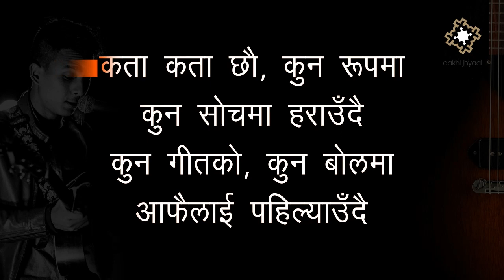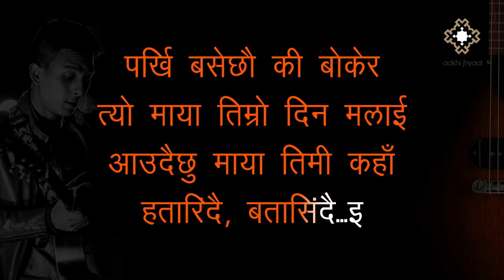Hataarindai, Bataasindai - Sajjan Raj Vaidya (Nepali Karaoke Track Song with Lyrics)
Written | Performed | Produced
Sajjan Raj Vaidya
Sarangi: Shyam Nepali
Production Manager for Hataarindai, Bataasindai: Arogya Khadka
Director / Screenplay: Nurbu Lama
Cinematography: Nurbu Lama, Tsewang Rinzin
Editing: Nurbu Lama, Abhinav Bhatta, Saumya Karki
Actors: Jonsai Thapa, Arhant Shrestha, Ila Lama, Abhinav Bhatta

If you intend to use this Track, please give credit to our channel.